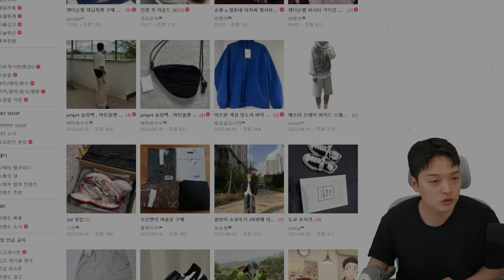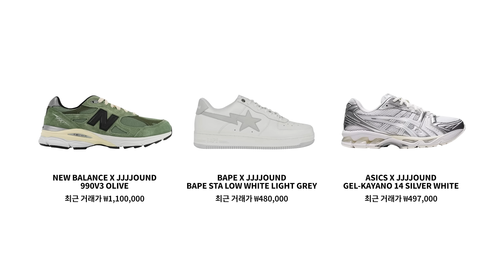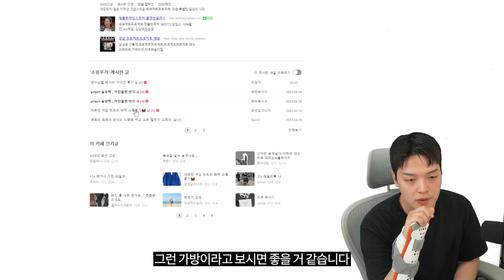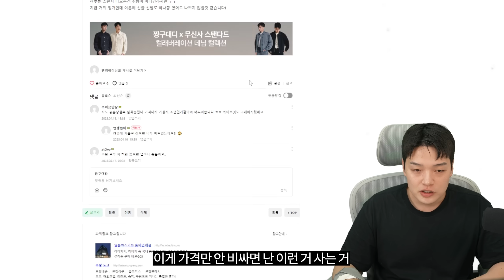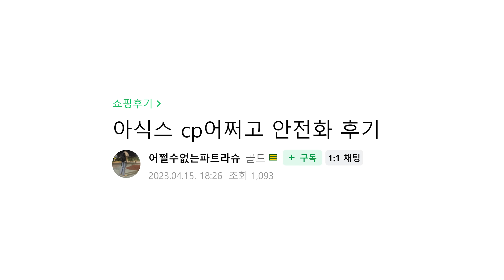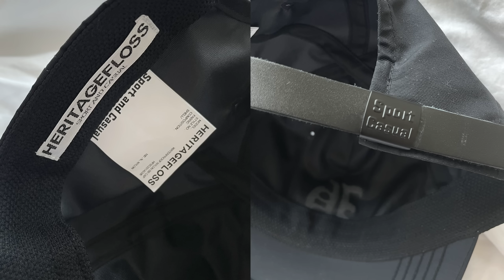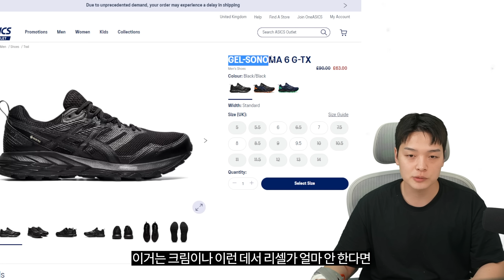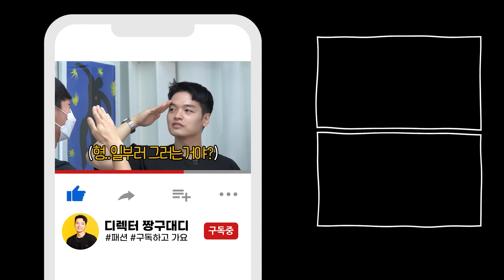이게! 꿀템이지!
*해당 영상 07:32 부분 자막 표기에 오류가 있어 정정합니다.
Memory Wind Jacket  →  Log; CANV, Log; LAD
정확한 정보 전달에 더욱 주의를 기울이겠습니다.

📌타임라인
00:00 인트로
00:25 ANDERSSON BELL
01:04 NEW BALANCE
01:57 FIT THE SIZE X SHOOPEN
02:44 PRT___
03:13 AREUBAN
03:48 NIKE X PEACEMINUSONE
04:31 NIKE
05:04 PRT___
06:06 ASICS
06:44 TEKET
07:30 ADER ERROR
08:33 HERITAGEFLOSS
09:19 WOOYOUNGMI
09:55 ASICS
11:29 마무리

- 편집: 편집자J
- 썸네일: 편집자J